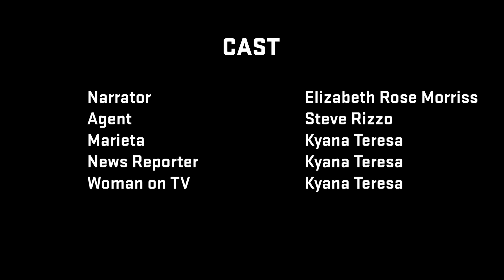FEMALE Festival SHORT Screenplay Reading: MARIETA, by Cassie C. Phillips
LOGLINE: A young woman must escape her nightmare apartment before she loses her mind.

CAST LIST:

Narrator: Elizabeth Rose Morriss
Agent: Steve Rizzo
Woman on TV/News Reporter/Marieta: Kyana Teresa